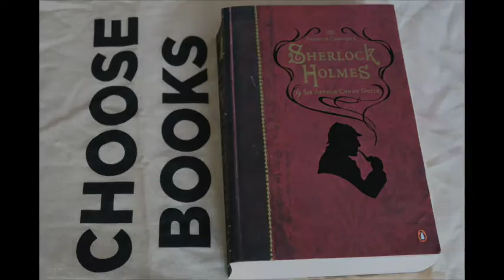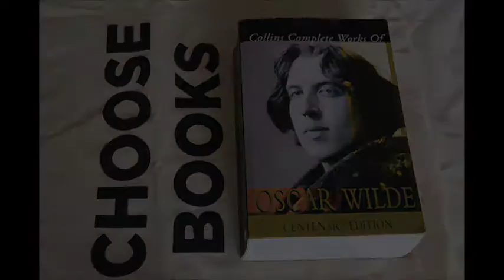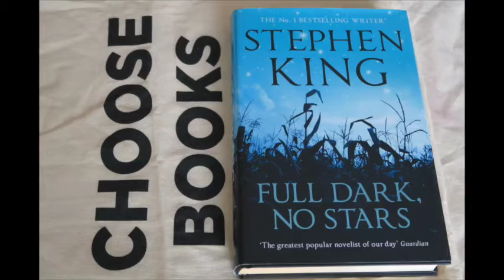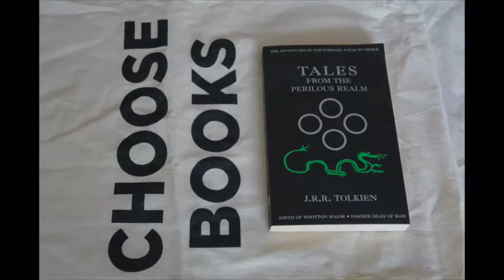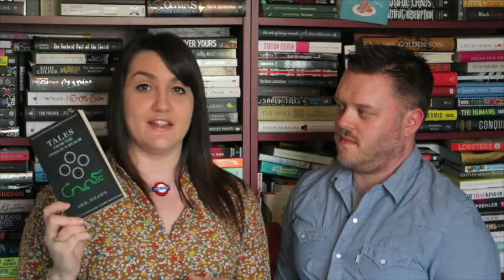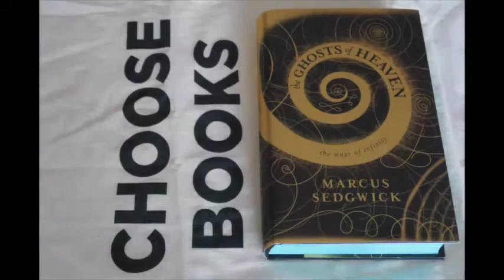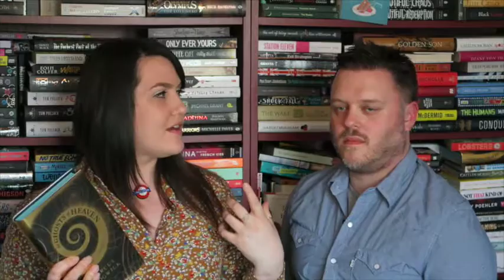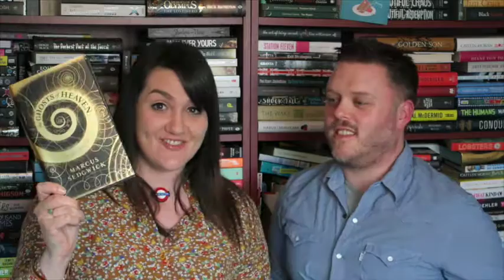Adventures With Words list their favourite short story collections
For their final post as Guest Editors, Adventures With Words duo, Kate Neilan and Rob Chilver, recommend their favourite short stories for your summer reading list!